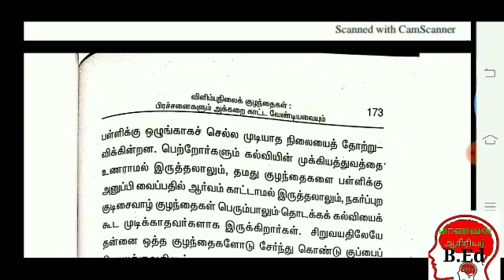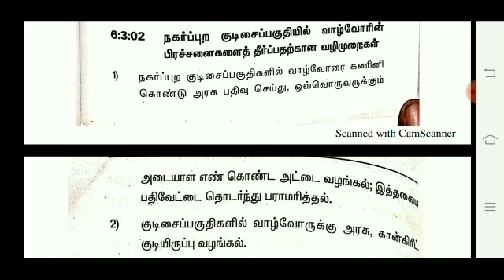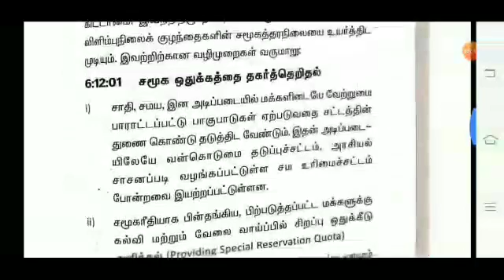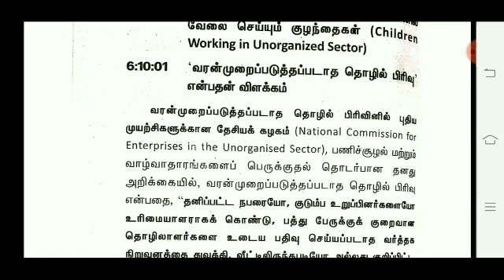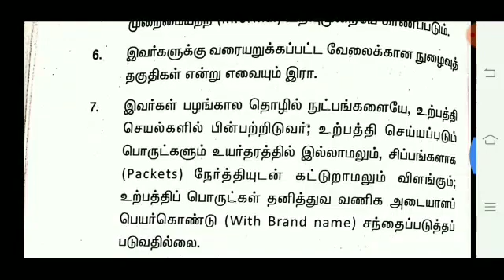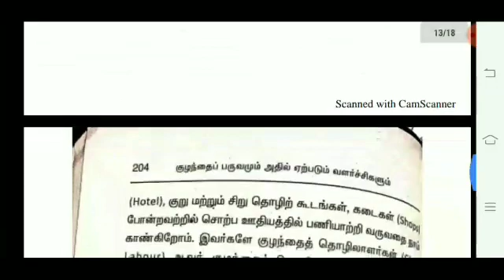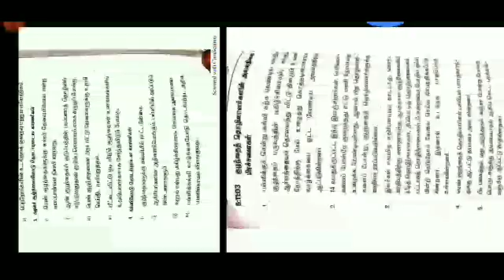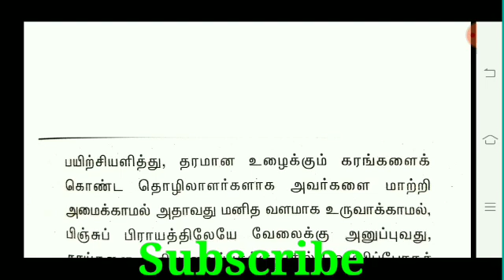childhood growing up in tamil விளிம்புநிலை குழந்தைகள் பிரச்சனைகள்# குழந்தைவளர்ச்சியும்பருவம்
B.Ed I Year Unit-6# விளிம்புநிலை குழந்தைகள் பிரச்சனைகள்# குழந்தைவளர்ச்சியும்பருவம்

குழந்தைப் பருவமும் அதில் ஏற்படும் வளர்ச்சிகளும் #2020#
                       Unit-3
முக்கியமான வினாக்கள் -2020

1.பியாஜேவின் அறிதிறன் வளர்ச்சி கொள்கை# Answer with Explanation# Paper Presentations #2020

2.கோல்பெர்க்கின் ஒழுக்க வளர்ச்சி கொள்கை# Answer with Explanation# Paper Presentations #2020

3.கோல்பெர்க்கின் ஒழுக்கபடிநிலை வளர்ச்சி கொள்கை# Answer with Explanation# Paper Presentations #2020

4.ஈ.எச் எரிக்சன் உள சமூக மேம்பாடு படிநிலை## Answer with Explanation# Paper Presentations #2020

5.வைகாட்கியின் அறித்திறன் வளர்ச்சி கொள்கை# Answer with Explanation# Paper Presentations #2020

6.யூரிபிரான் சூழியத் தொகுதி அமைப்பு கொள்கை## Answer with Explanation# Paper Presentations #2020